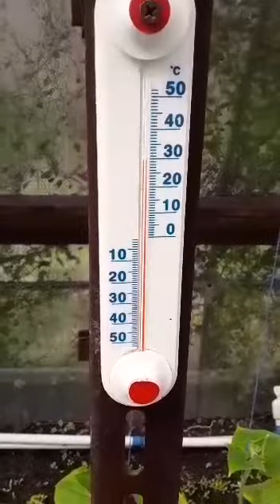Что Можно Посадить в Теплицу в Осенне Зимний Период / Момордика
Попытка вырастить огурцы зимой